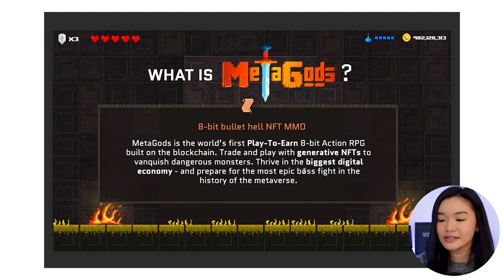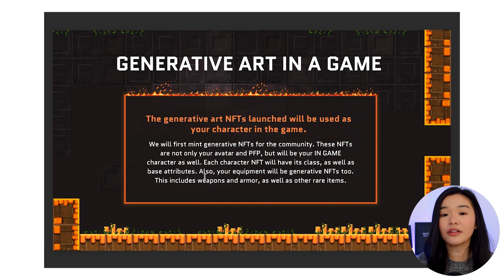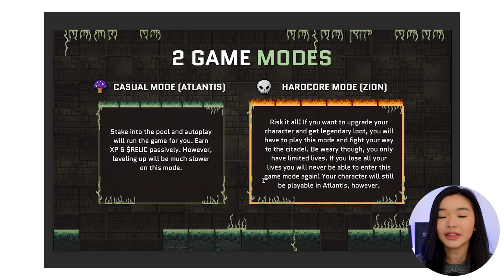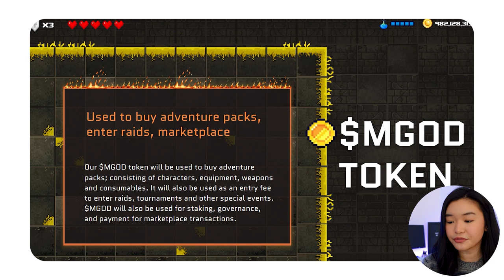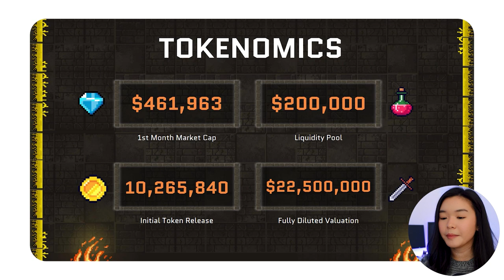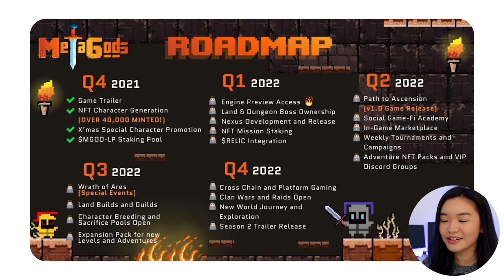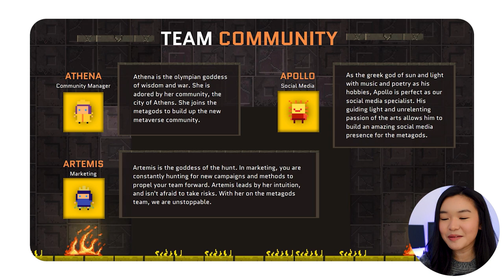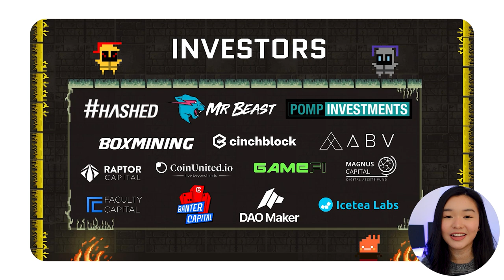WHY Did MR. BEAST Invest in This Play-to-Earn Project?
MetaGods is the next generation of play-to-earn action Massively Multiplayer Online RPG Metaverse. Earn epic NFT loot by exploring dungeons and slaying mythical monsters.

🔒KEEP YOUR CRYPTO & NFTs SECURE!
(Trusted Trezor Shop Options)
Shopee—